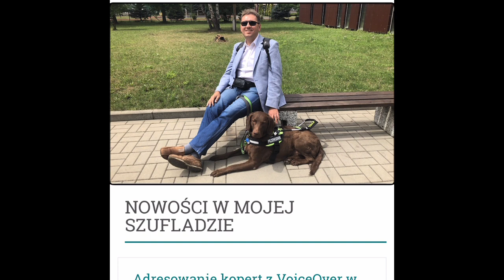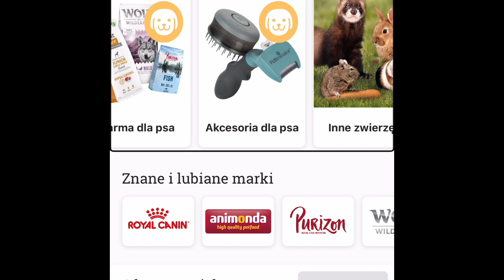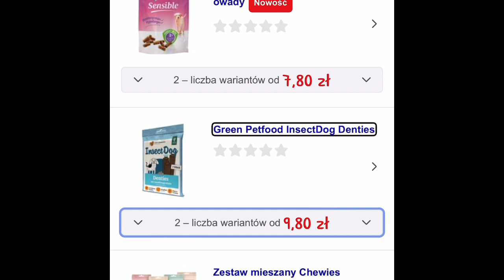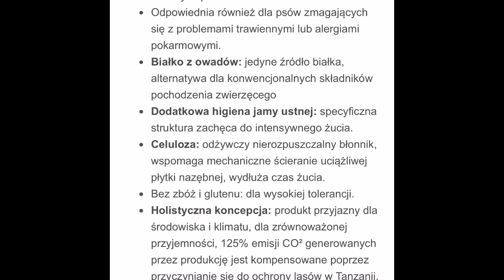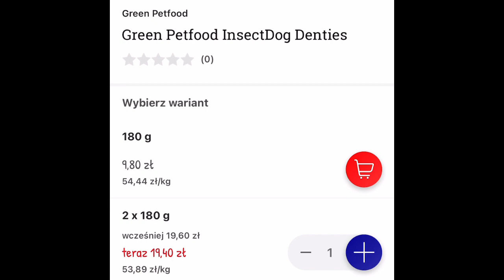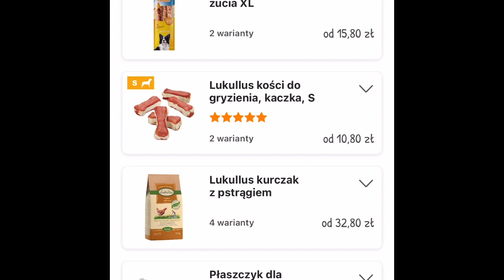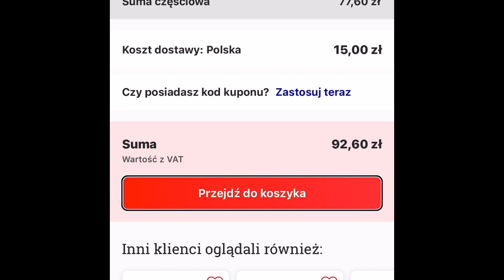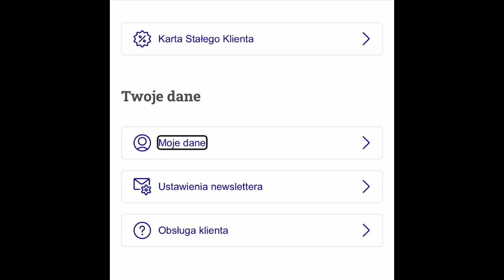🐶 Bitiba.pl, czyli sklep zoologiczny w twoim telefonie 🐱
Dziś zapraszam na demonstrację bardzo fajnie dostępnej cyfrowo aplikacji mobilnej. Bitiba.pl jest programem, za pomocą którego możemy dokonywać zakupów zoologicznych dla naszych zwierzaków. Aplikacja bardzo dobrze współpracuje z VoiceOver w systemach iOS oraz iPadOS. Przynajmniej ja za jej pomocą znacznie szybciej dokonuję zakupów, niż z poziomu strony internetowej samego sklepu.